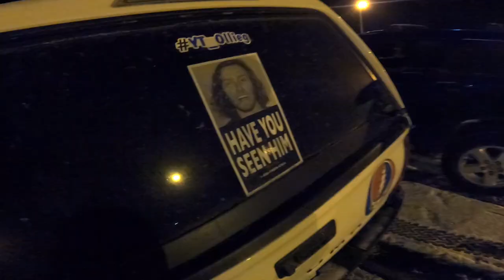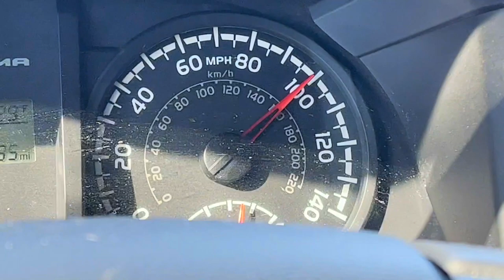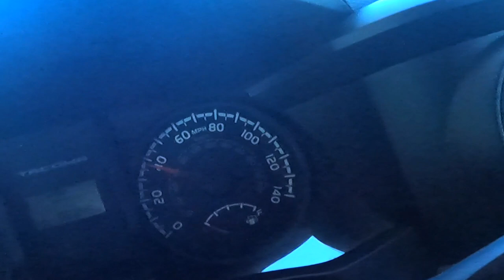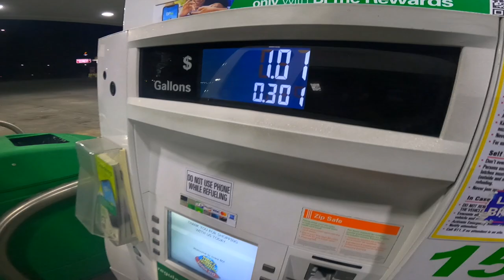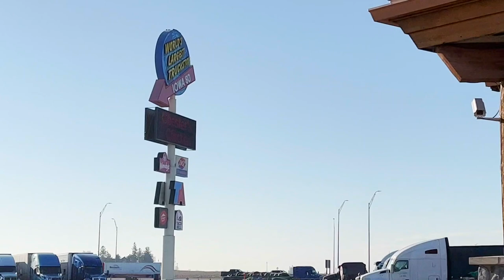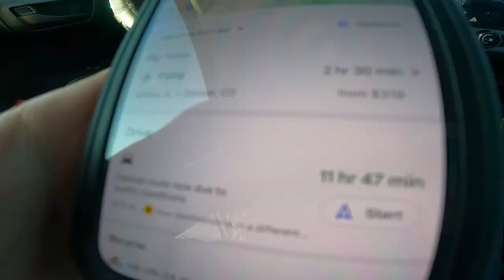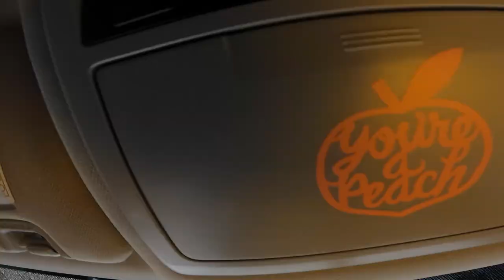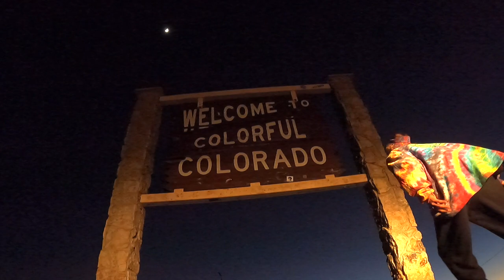Solo Road Trip To Colorado Truck Camping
what upppp terrapins!! super hyped to be in colorado!! cant wait to shred copper mountain! i hope you all enjoyed this video. It was definitely alot of fun to make!! Plunder tee's available @ olliegmerch.com